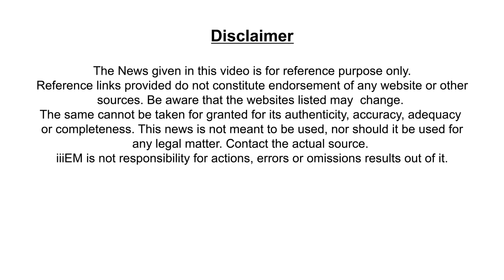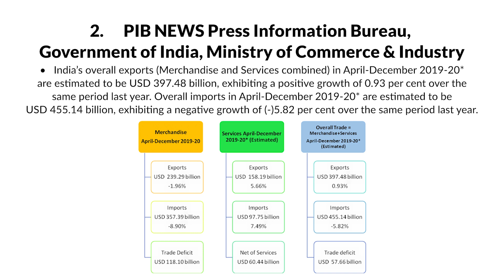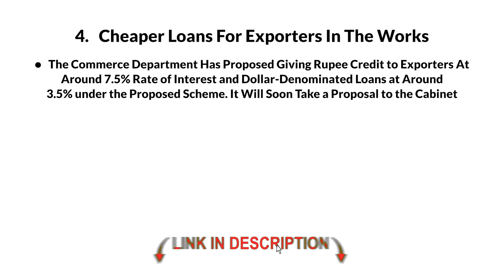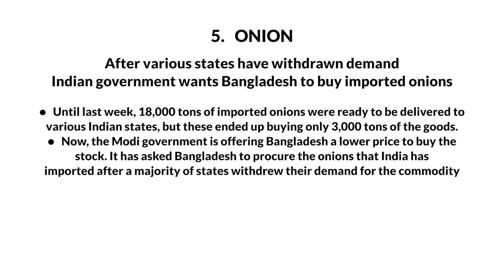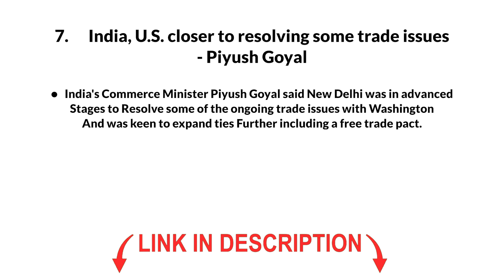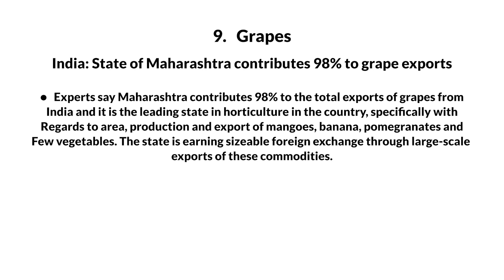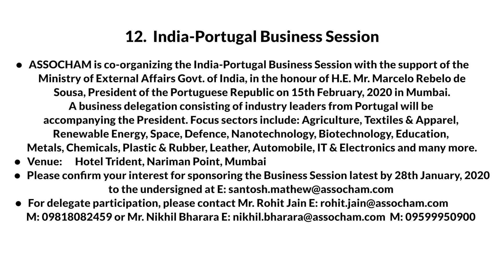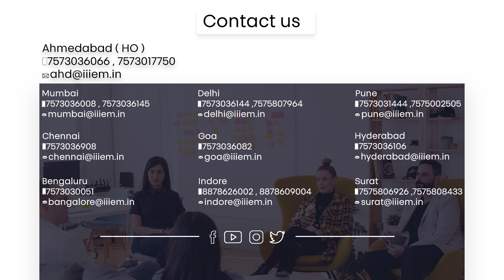Export Import Business की Latest News Updates - January Part 3 | iiiEM EXIM News Bulletin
We have started a new video series called "iiiEM EXIM News Bulletin".

In which, you will get all the latest weekly news update regarding export-import business.

2) PIB NEWS Press Information Bureau, Government of India, Ministry of Commerce & Industry

6) Maersk unlocks agro export potential in India with cold chain solution

7) India, U.S. closer to resolving some trade issues - Piyush Goyal

10) Fresa Huelva is working to open the Indian market for Spanish berries